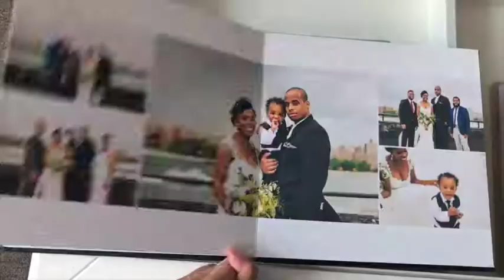W Loft Wedding Album | J&R Photography | Aja & Dynel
Aja and Dynel's 10x10 Miller's Lab W Loft wedding album by J&R Photography

Cover color: Nightfall
Material: Standard leather
Debossing: Matte Gold
Font: Dessau Pro
Paper: Deep Matte